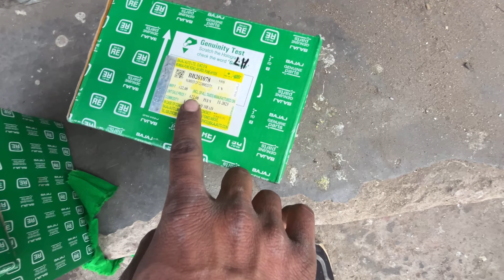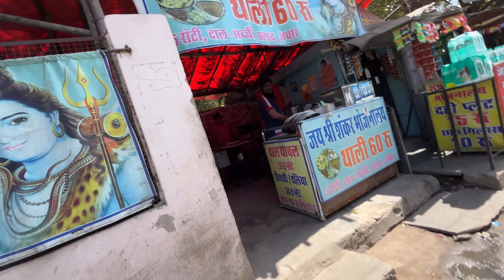Vlog_3 1million आज गाड़ी को खुल दीय हम / 😟 koi bhi asa na kre 😔video